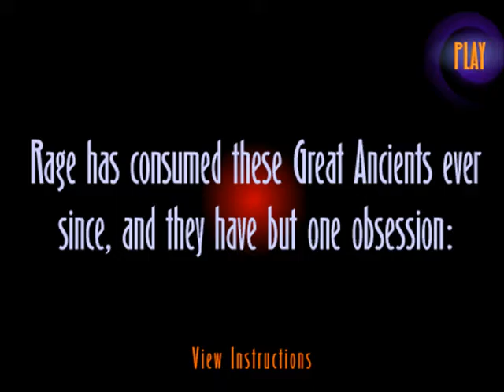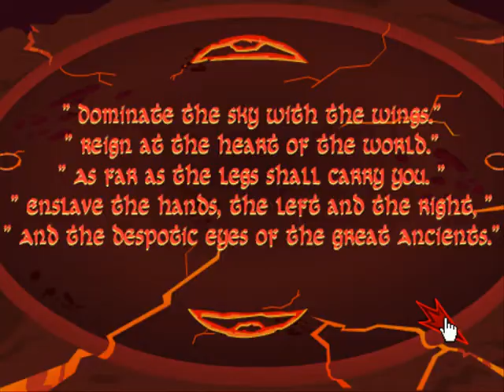Arcane - Season 2 - Episode 8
Arcane: Online Mystery Serial

Our heroes must return to Stonehenge. But are we close to victory or just some evil plan of the Cardinal? World's fate in your hands! What will you do?

SPOILER ALERT: This video may spoil you. Please buy and play the game, be patient and ONLY IF you don't succeed the current level watch this video.